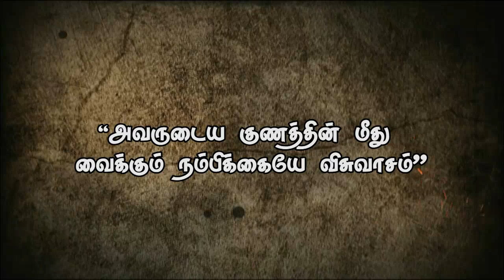"அவருடைய குணத்தின் மீது வைக்கும் நம்பிக்கையே விசுவாசம்”Sep 30th Promise with Bro.D. Jestin(DD1360)